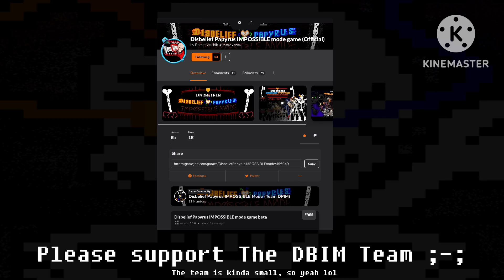The Official Undertale Disbelief IMPOSSIBLE Mode REVAMPED Teaser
Phase 1 Footage By: @RomanVelchik

The Team:
Roman Velchik
Pearange Productions
Gorey The Monster (Me)
I don’t know what is my name 456
Blackflame180